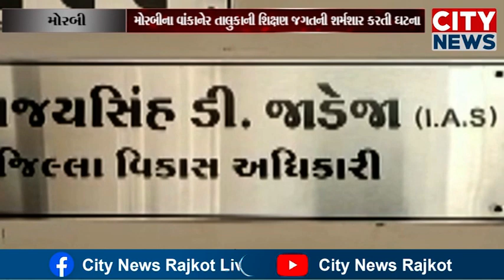મોરબી જિલ્લાના વાંકાનેર તાલુકામાં શિષ્યવૃતિ સહિત અન્ય ગ્રાન્ટ મળી 53 લાખ ઓળવી જવાનું કૌભાંડ આવ્યું સ